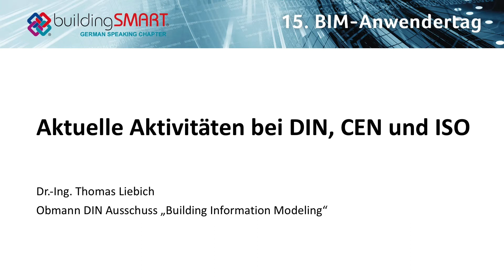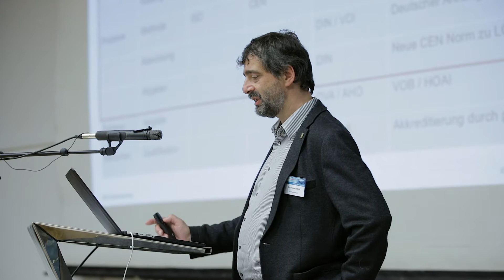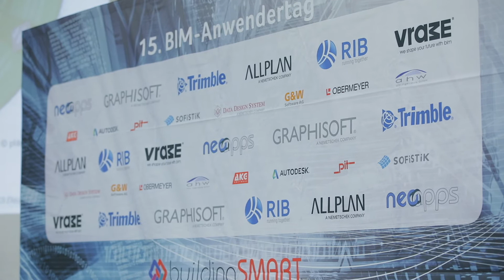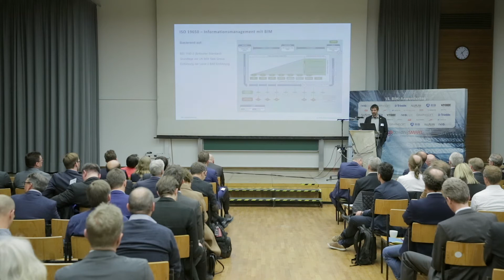Dr. Thomas Liebich, Obmann DIN Ausschuss BIM: Aktuelle Aktivitäten bei DIN, CEN und ISO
Dr.-Ing. Thomas Liebich beim "Austausch mit Verbänden" am 8. Mai 2017 in der Hochschule Mainz, am Vortag des 15. BIM-Anwendertags von buildingSMART GermanSpeakingChapter: "Aktuelle Aktivitäten bei DIN, CEN und ISO"
Thomas Liebich ist Mitglied des Vorstands von buildingSMART GermanSpeakingChapter und in vielen nationalen und internationalen Standardisierungsgremien tätig, u.a. in seiner Funktion als Obmann des DIN-Ausschuss „Building Information Modeling“ (NA 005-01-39 AA). Er ist Gründer und Gesellschafter des Beratungsunternehmens AEC3 Deutschland GmbH.